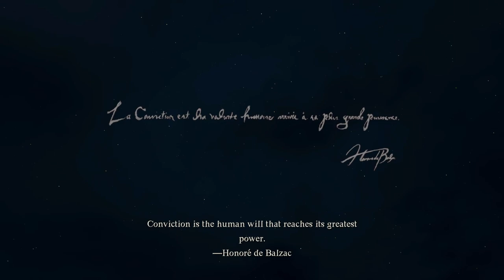Dragon's Dogma 2 - Part 1